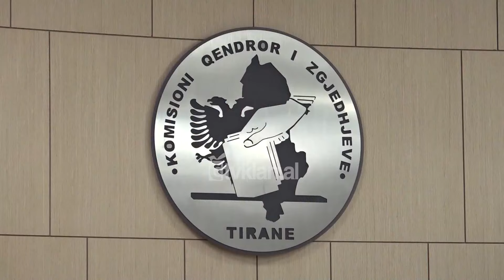Tv Klan - PS, draft për Reformën Zgjedhore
Ndonëse fati i Komisionit të Posaçëm të Reformës Zgjedhore është ende i paqartë, ekspertët të angazhuar nga Partia Socialiste kanë hartuar një draft me propozime konkrete për ndryshimet që duhet të bëhen në ligjin zgjedhor.

Në draftin e propozimeve, mazhoranca kërkon një administratë të depolitizuar, por me punonjës administrate.

Synimi është që qendra e votimit të jetë me tre anëtarë që emërohen nga KQZ, po ashtu edhe komisionerët dhe numëruesit, por përzgjedhja të jetë mes radhës së punonjësve që kanë statusin e nëpunësit civil, arsimtarë dhe përfaqësues të Dhomës së Avokatisë dhe Noterisë.

Ndonëse kryeministri Rama nuk ka dhënë shumë shpresë për realizimin e votës së emigrantëve, ekspertët socialistë propozojnë që shqiptarët që jetojnë jashtë vendit të votojnë me postë.

Zarfi i votës propozohet të mbërrijë në KQZ, ndërsa ky institucion do duhet të miratojë aktet për votimin e shtetasve jashtë vendit, jo më vonë se 6 muaj nga fillimi i periudhës zgjedhore.

Këto dhe disa propozime të tjera, pritet të paraqiten në mbledhjen e radhës së Komisionit të Zgjedhores.

Tv Klan